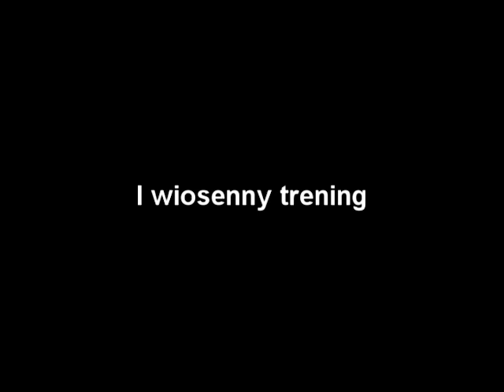2 kwietnia parq wiosna 2009